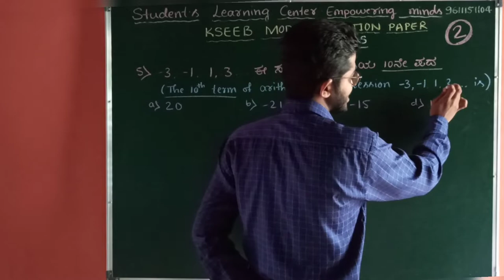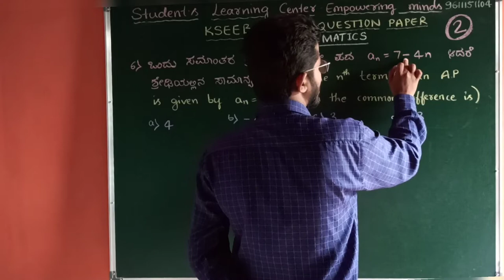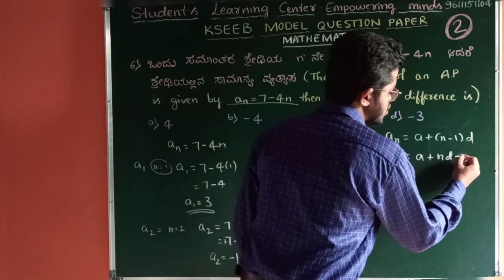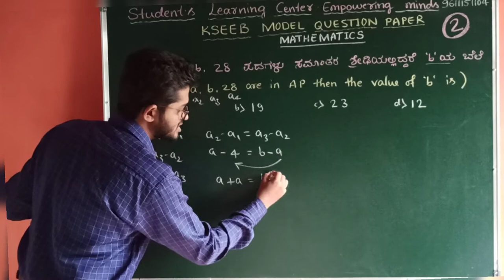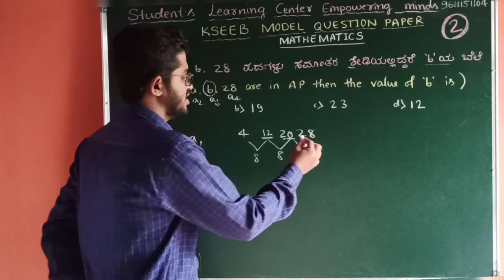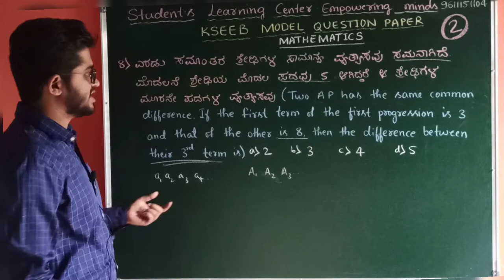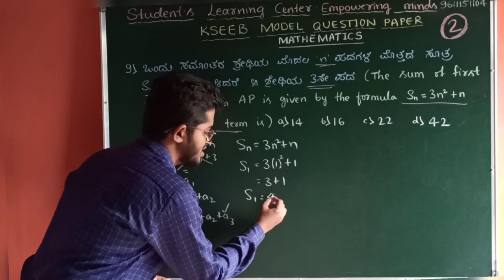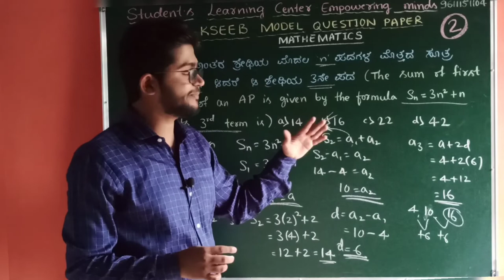KSEEB Mathematics Model question paper Analysis || Part 2 || ಗಣಿತ ಮಾದರಿ ಪ್ರಶ್ನೆ ಪತ್ರಿಕೆಯ ವಿಶ್ಲೇಷಣೆ